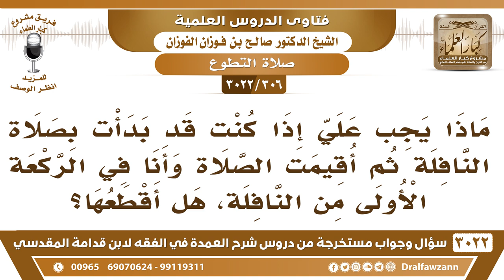[306 -3022] بدأت بصلاة النافلة ثم أقيمت صلاة الجماعة وأنا في الركعة الأولى، فما الواجب علي؟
-"[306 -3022] السؤال: ماذا يجب علي إذا كنت قد بدأت بصلاة النافلة ثم أقيمت الصلاة وأنا في الركعة الأولى من النافلة، هل أقطعها؟
الجَوَابُ: إن أمكن أن تخففها وتسلم منها، قبل أن يركع الإمام كملها، أما إذا كان يركع الإمام وأنت ما كملتها اقطع، نعم.ثم يقول: حفظك الله، وعند قطعها هل أسلم عن يميني وعن شمالي؟ما أتممتها، السلام عند الإتمام، أنت ما أتممتها، ختامها التسليم، نعم.
للاشتراك في قناة الشيخ صالح الفوزان

للاستفسار والإقتراحات والدعم
رئيس الفريق
لمشروع كبار العلماء